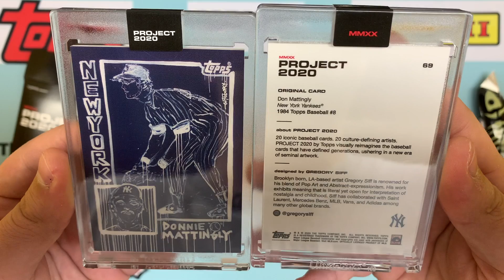Project 2020 Topps! Don Mattingly Card 69